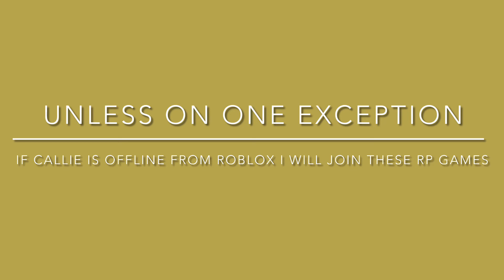Bad News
I’m No Longer Gonna Play Meepcity Or Brookhaven RP Or Livetopia RP Or Redcliff City RP

Because Everytime I Play These RP Games Callie Joins Them

And If You Don’t Know Who Is Callie (It’s Basically My Friend Maddie) And She Joins These Games To Start Family RPs